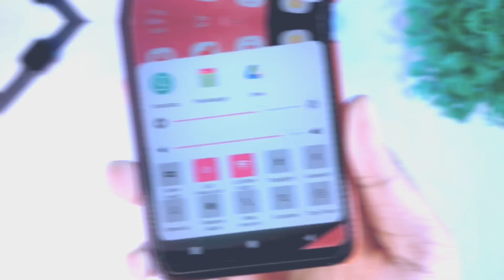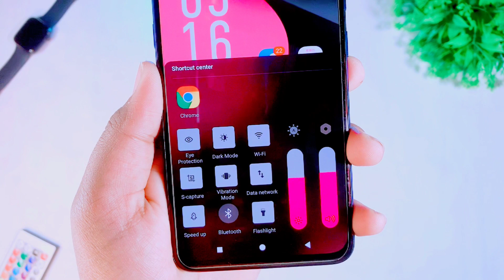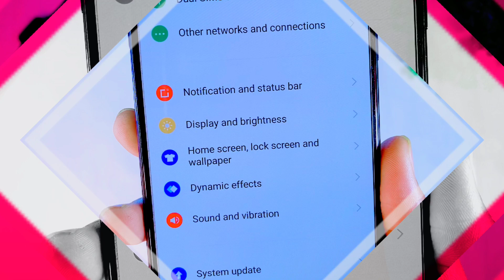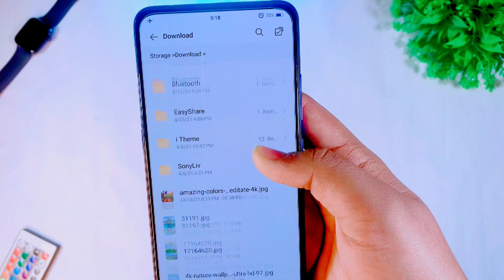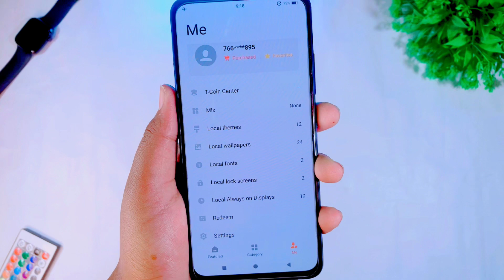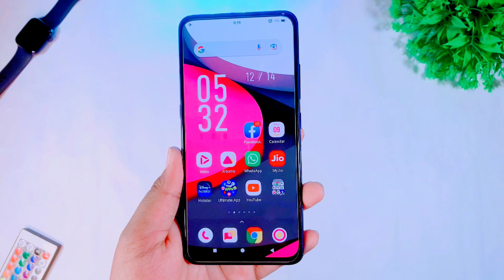Vivo origin os theme 🔥 | vivo charging theme | vivo new theme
( Theme Credit - Aditya Technical )

vivo origin os theme, vivo origin os theme download,
origin os theme for vivo, origin os theme for realme, origin os theme download, origin os theme for oppo, origin os theme for realme ui, origin os theme for mi, origin os themes, origin os theme for vivo z1 pro,
vivo Origin os, vivo origin os update, origin os release date in India, origin os update device list, sistech banna, how to install origin os, origin os rollout, origin os device list